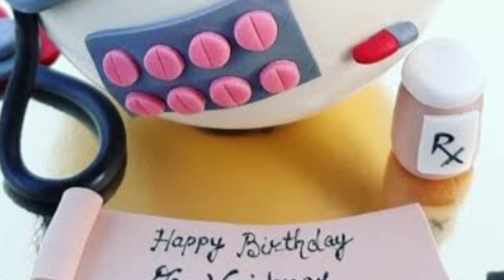Doctor birthday theme cake decorations/Doctor cake designs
World delicious cake
Your queries!